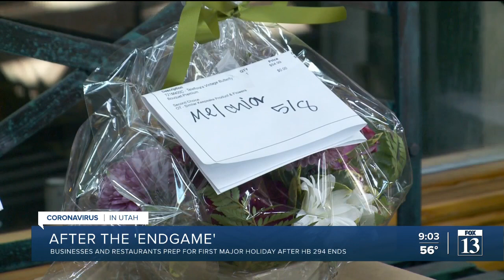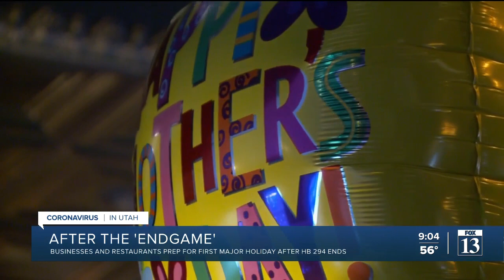Restaurants, flower shops busy for Mother's Day with end of pandemic in sight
Mother's Day in Utah is shaping up to be big. Dozens of restaurants have no reservations available for morning brunch, and florists have phones ringing off the hook.